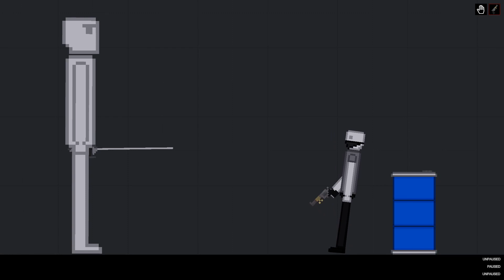Titans Attack People in People Playground